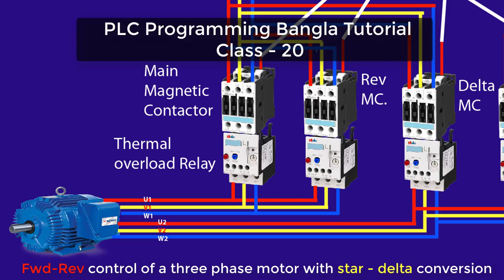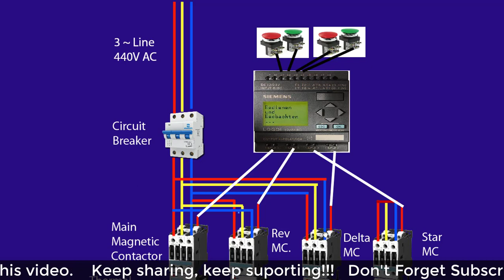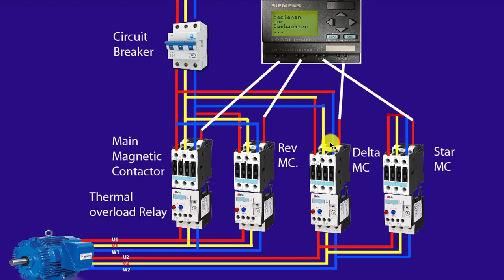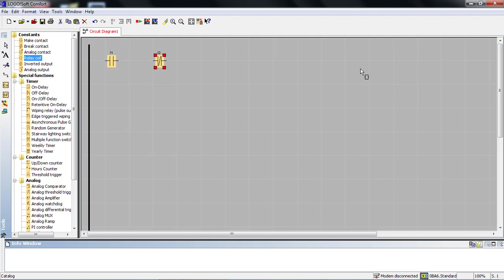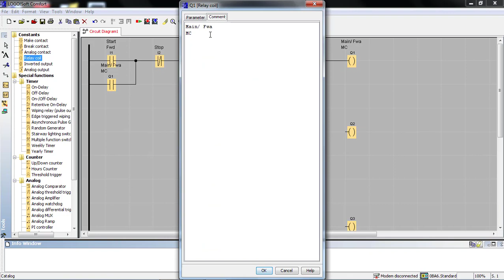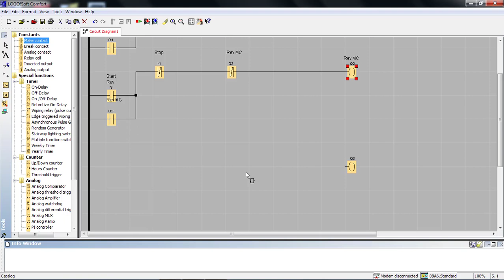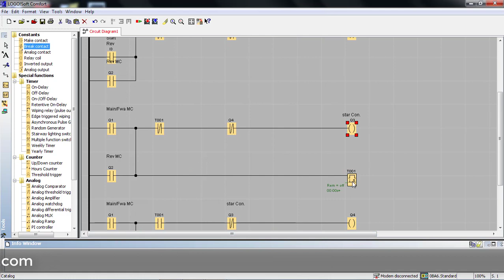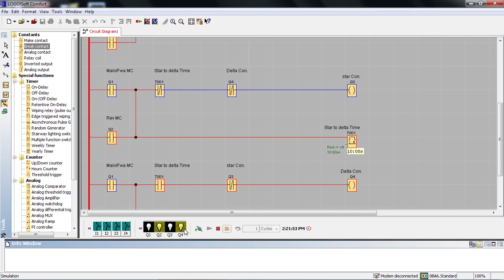Forward Reverse control of a Three phase motor with Star Delta connection | plc bangla tutorial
Forward Reverse control of a Three phase motor with Star Delta connection using siemens logo plc